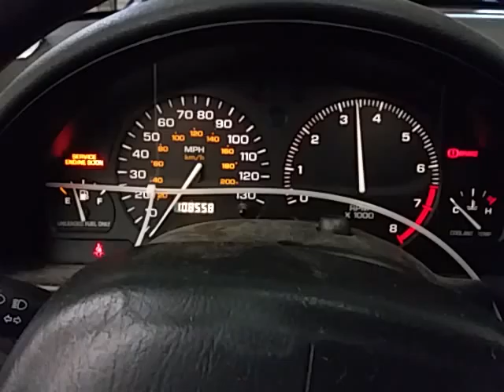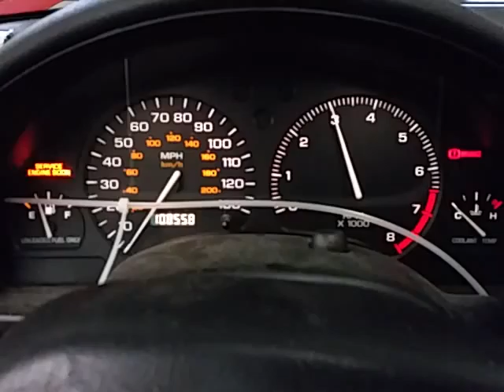CC0143 - 1999 Saturn SL2 - 1.9L